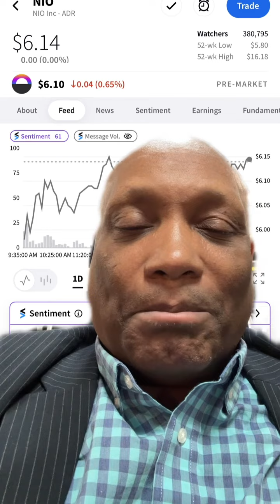NIO is severely undervalued and the bad actors are suppressing the stock because NIO is a player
NIO EV car company is doing great things and based on everything they have achieved over the past 12 months and the things they have planned moving forward there is no reason for NIO to be trading at $6 Its pure market manipulation